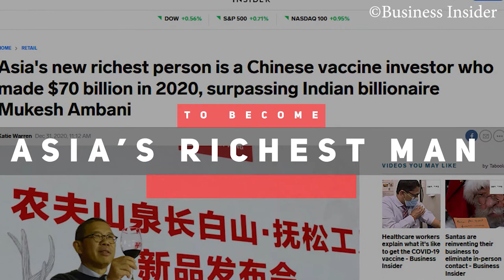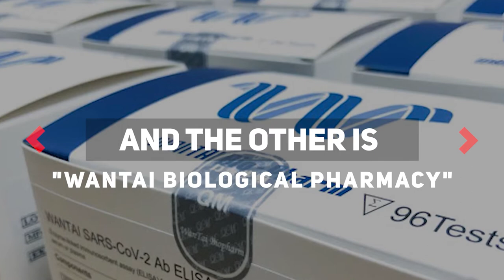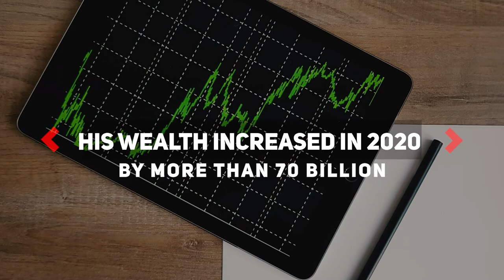Lone Wolf │Asia's New Richest Man │Zhong Shanshan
Rising through the ranks in a very short span of time to claim the title of Asia's Richest Man and now well on his way to becoming the 10 wealthiest people. The man is Zhong Shanshan owner of Nongfu Spring Company and Wantai BioPharm. From his early struggle to his eventual rise. Zhong's journey is an inspiration for all of us.

Let watch the story of the "Lone Wolf"

Comment one game you wish should get a release